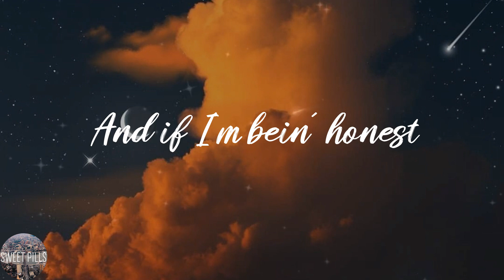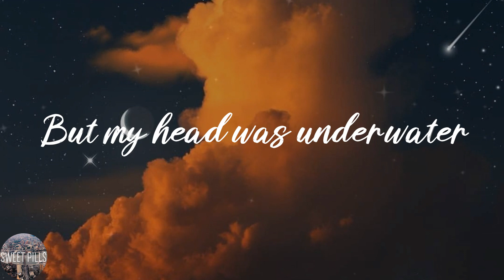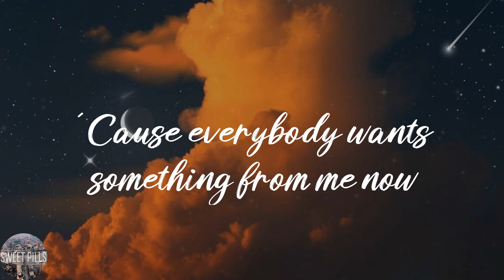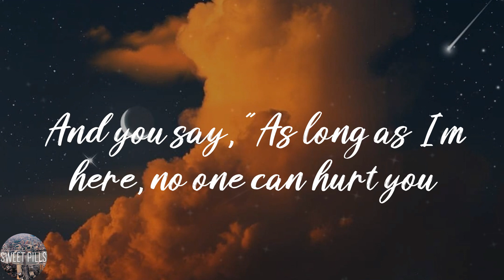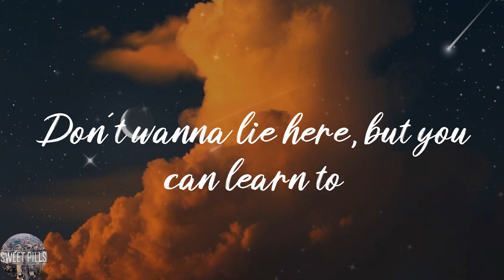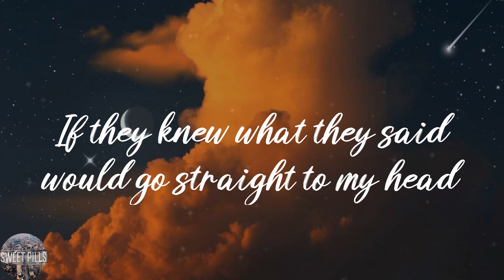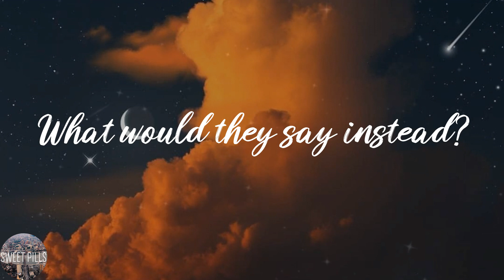Billie Eilish - everything i wanted (Lyric Video)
👌Lyrics:
You wouldn't wonder why you're here, they don't deserve you"